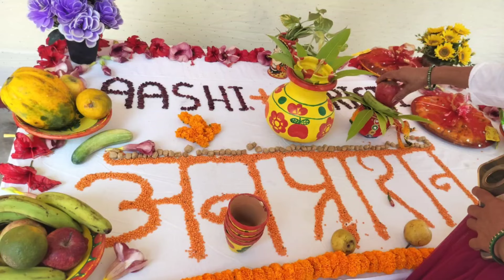राष्ट्रीय पोषण अभियान में सेविकाओं का सबसे बड़ा योगदान:सिद्धार्थ सर